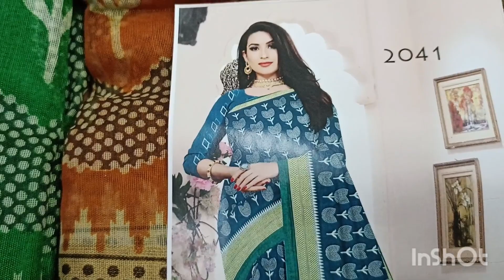lenin fancy sarees|| daily wears(400only) what's app 8096101298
devi sri collections (shop)
city market Shop 206
mangalagiri road
guntur district